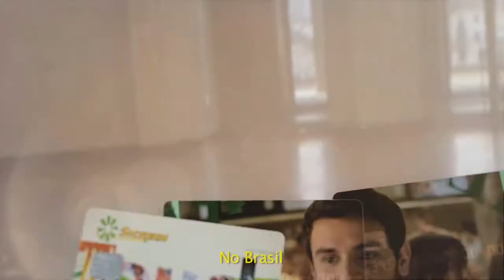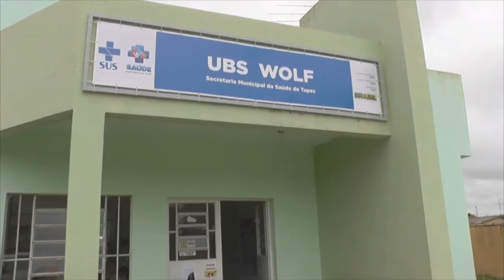JOVEM DE 15 ANOS ESTÁ DESAPARECIDA DESDE A ÚLTIMA QUINTA FEIRA